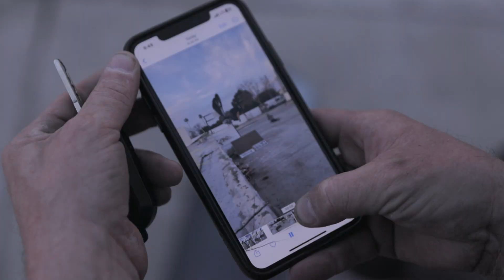EPIC SLAM / DIY SKATEBOARDING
This week at Keen Ramps, we're out of the shop and back at our favorite DIY spot. We STILL can't believe this spot's going and keeps getting added onto for a year straight now, so we've  been getting in all the good times here we can until it's gone. We linked up with Steven Page, Dale Decker, Cody Heil and Christopher Hiett to skate some new obstacles we brought over before Cory took a session ending slam...Check it out!!